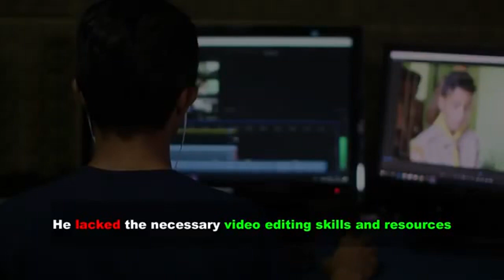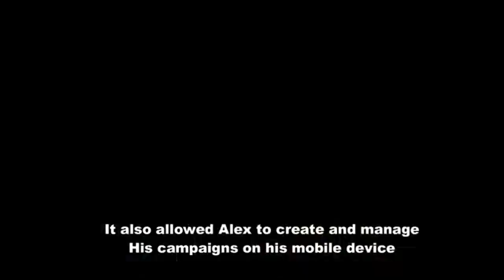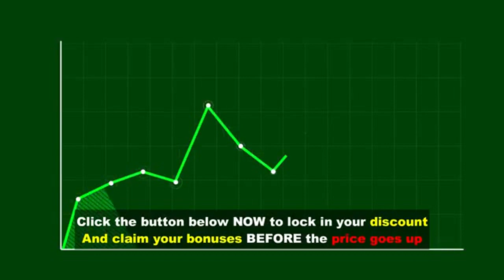Vid Traffic Review + (Bonus Worth $997)